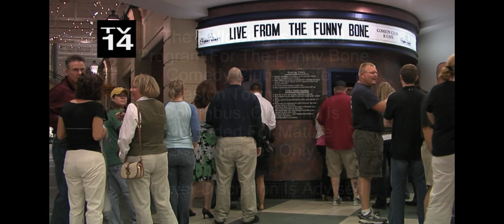Live from the Funny Bone - Season 2, Ep 18 (Pt 1 of 3)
TV-MA  / Ep 18 / Pt 1 of 3

Stand-up comedy program featuring, Nick Gaza and Matthew Spriggs.

Hosted by Dino Tripodis and Lesley James